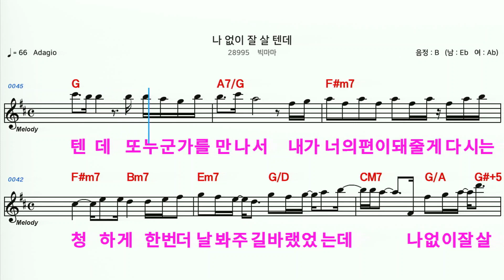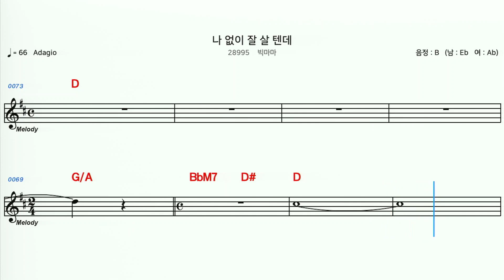(MR) 28995 나없이잘살텐데 - 빅마마